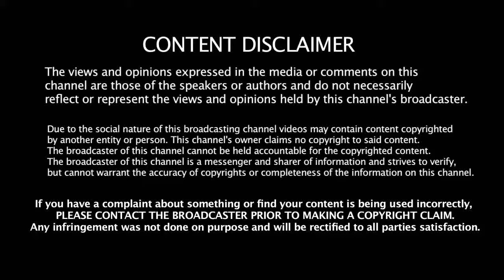மதுரை மீனாட்சி சித்திரைத் திருவிழா 2017 6-ம் நாள் ரிஷப வாகனம் | Chithirai Festival 2017 6th Day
சித்திரைத் திருவிழாவின் ஆறாம் நாள் சுவாமியும் அம்மனும் ரிஷப வாகனத்தில் உலா வருகிறார்கள். திருஞானசம்பந்தருக்கு மீனாட்சியும் சொக்கரும் ரிஷப வாகனத்தில் காட்சியளித்ததன் நினைவாக இந்த நிகழ்வு கொண்டாடப்படுகிறது.